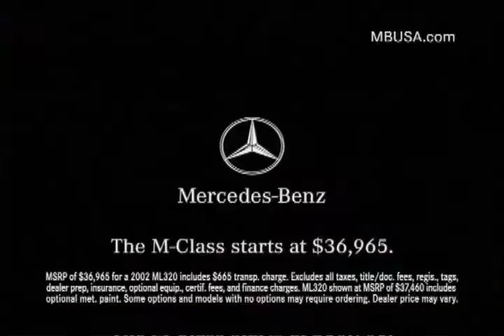Mercedes Benz H.264.mov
Oldie for Mercedes Benz M-Class "Texas Myths"
Agency: Merkley NY